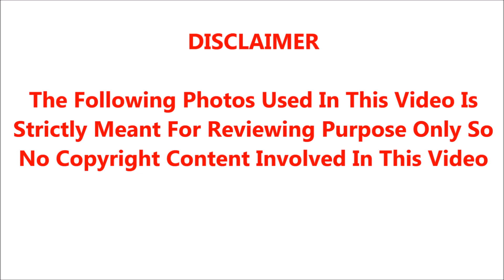சற்றுமுன் நடிகரின் மகள் வனிதா விஜயகுமார் வீட்டில் ஏற்பட்ட திடீர் இறப்பினால் கதிகலங்கி போன குடும்பம்;